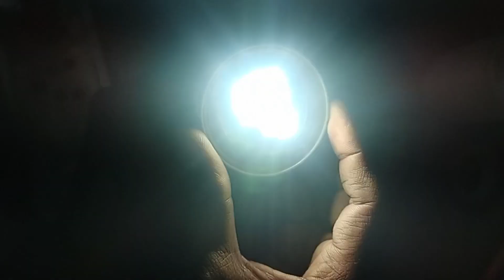Led bulb repair amazing trick 💡Led bulb free में repair कैसे करें 💯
एक तार से LED बल्ब को ठीक करें 💡 Led bulb repair trick 💯

technical sk light
led bulb repair easily
how to fix led bulb
how to repair led light bulb
led light repair
fix led lamp
fix led light
led repair